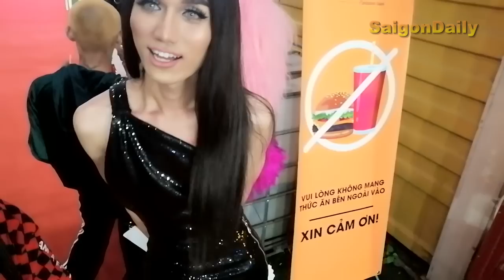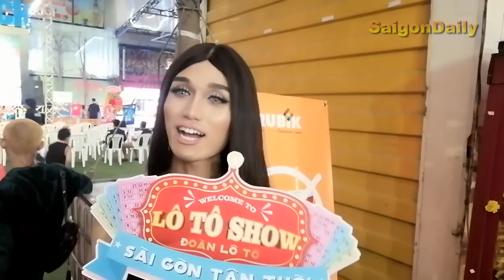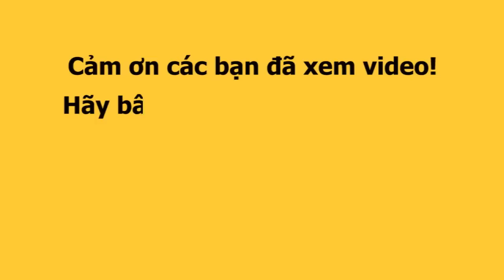Lô tô show: Lộ Lộ cùng dàn mỹ nhân nói gì về MV Lô Tô Tân Thời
Nghe Lê Cần, Nguyễn Trung, Hùng Cường hát chay ca khúc trong MV Lô Tô Tân Thời. Bên cạnh là những tâm sự đầy tâm trạng của Dạ Thảo, Bảo Bảo, Thảo Nhi, Nhã Vy, Mai Thiên Tai, Lộ Lộ... khi nói về MV Lô Tô Tân Thời của Đoàn Lô Tô Sài Gòn Tân Thời